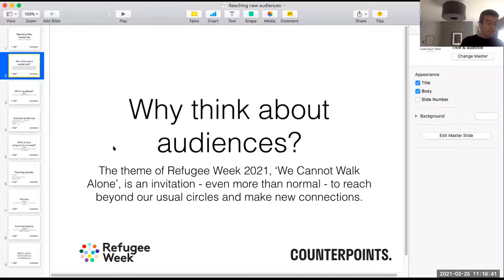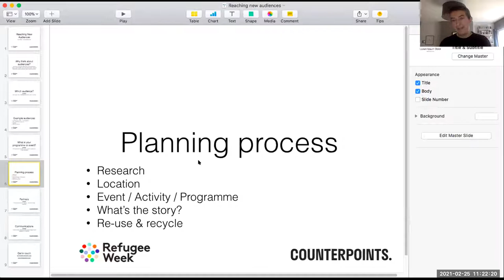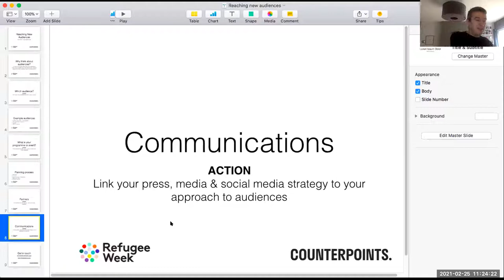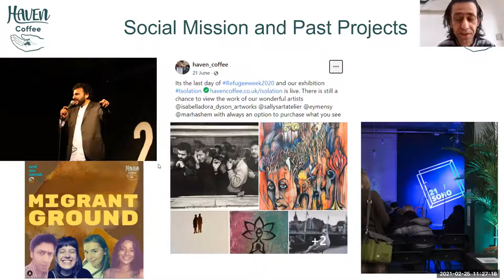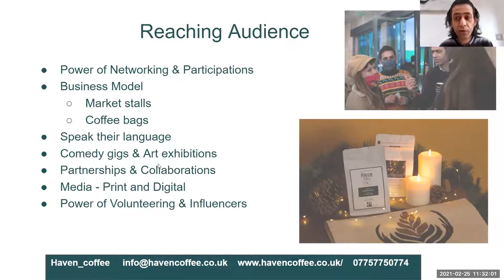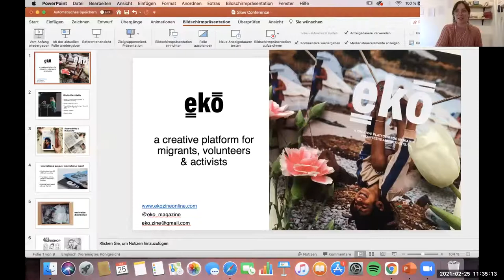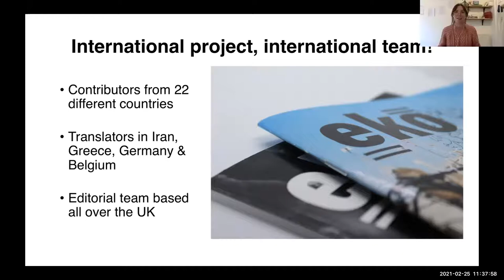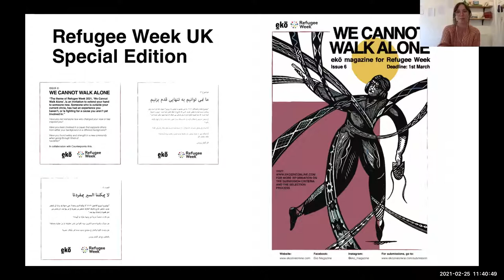Reaching New Audiences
A workshop exploring how to engage new audiences in events and activities of all sizes, including when capacity and resources are limited. The session was held on 25 February 2021 as part of the Refugee Week Slow Conference, and was led by:

* Tom Green, Counterpoints Arts (Facilitator)
*Usman Khalid, Founder, Haven Coffee
*Giulia Ciccolella: Editor, ekō Magazine

The Refugee Week Slow Conference is a series of free online workshops on arts and culture for change, 04 February – 11 March:

Refugee Week 2021 is 14-20 June and the theme is 'We Cannot Walk Alone'. Anyone can take part by holding their own event or activity.